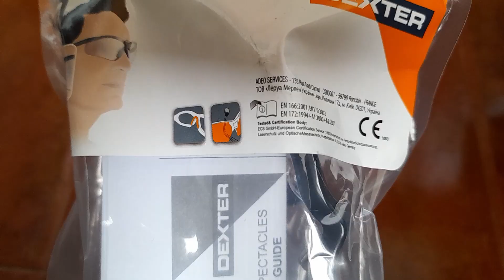Dexter safety glasses